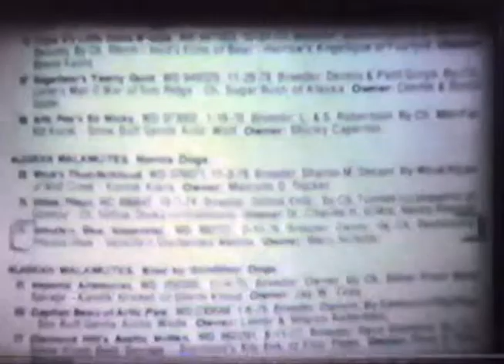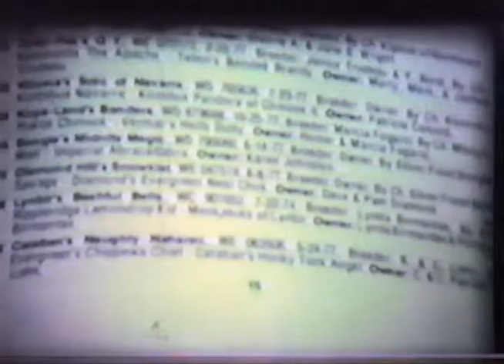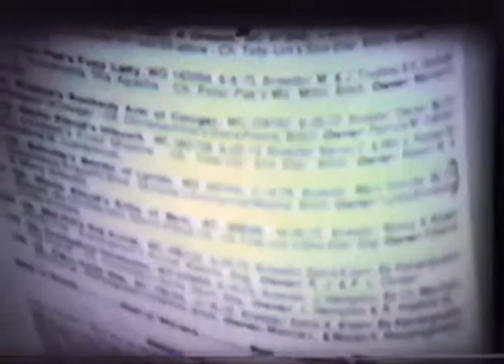Detroit Alaskan Malamute Specialty November 1978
converted from 8mm film to Video to Digital